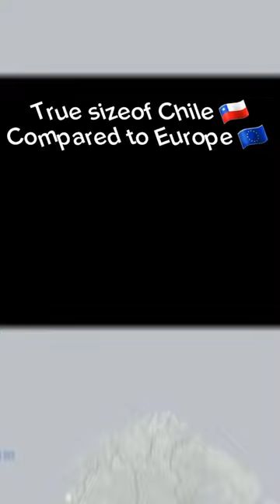True size of Chile compared to Europe